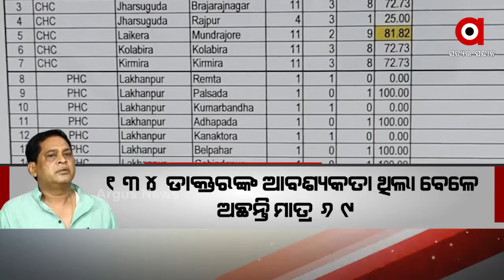ଝାରସୁଗୁଡାରେ ସ୍ୱାସ୍ଥ୍ୟ ସେବା ଏବେ କୋମାରେ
ଶିଳ୍ପ ସମୃଦ୍ଧ ଝାରସୁଗୁଡାରେ ସ୍ୱାସ୍ଥ୍ୟ ସେବା ଏବେ କୋମାରେ ।  ରାଜ୍ୟରେ ଉନ୍ନତ ସ୍ୱାସ୍ଥ୍ୟ ସେବା ନେଇ  ରାଜ୍ୟ ସରକାର ଲୋକଙ୍କୁ ସୁନେଲି ସ୍ବପ୍ନ ଦେଖାଉ ଥିବା ବେଳେ ସ୍ୱାସ୍ଥ୍ୟ ମନ୍ତ୍ରୀ ନବ କିଶୋର ଦାସ ଗୃହ ଜିଲ୍ଲା ଝାରସୁଗୁଡାରେ ଲୋକେ କିଭଳି ପାଉଛନ୍ତି ସ୍ୱାସ୍ଥ୍ୟ ସେବା ...
ଅଧିକ ଖବର ପାଇଁ ଡ଼ାଉନଲୋଡ କରନ୍ତୁ “Argus News” ଆପ୍